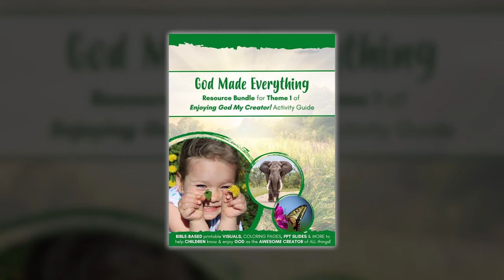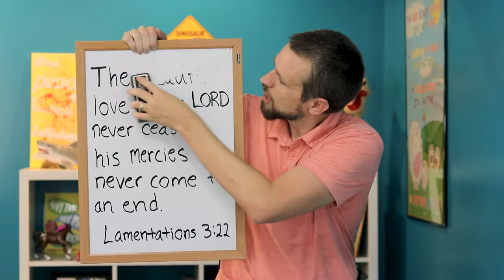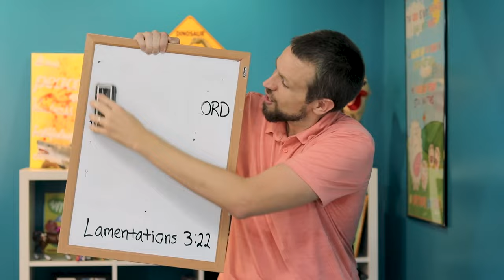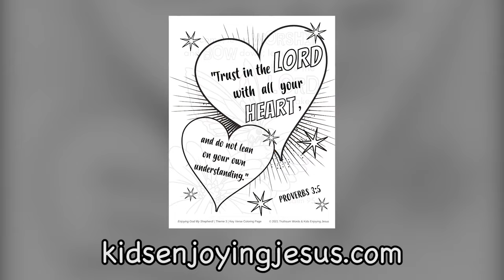5 Easy Bible Memory Games for Kids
Looking for a specific Bible Memory Game? Use the chapter links below to find it!
00:00 How to Teach Memory Verses
02:54 Mystery Word! Memory Verse Game
05:24 Animal Actions! Memory Verse Game
06:58 First Letter Challenge! Memory Verse Game
08:23 Invisible Words! Memory Verse Game
10:06 FREEZE! Memory Verse Game
11:55 How to Teach Verses To Preschoolers

You can teach memory verses to kids! This video shows 5 simple games that can help kids practice and remember Bible verses in FUN ways! Using easy games like "Invisible Words", "Animal Actions", "Freeze", and "First Letter Challenge" can help kids enjoy Scripture Memory in your home, Church, or Bible Club! The end of this video also shares 3 tips and 1 bonus game for teaching memory verses to preschoolers!